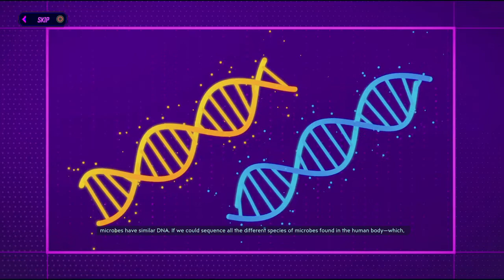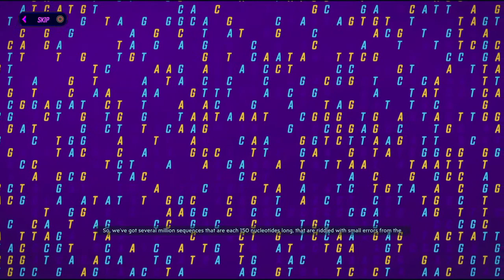Borderlands® 3 Borderland Science Part 1